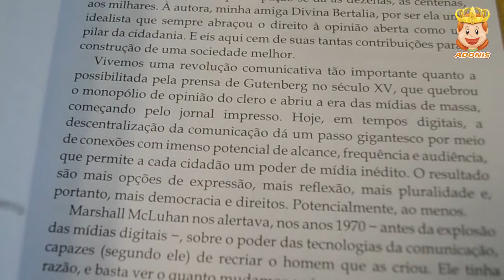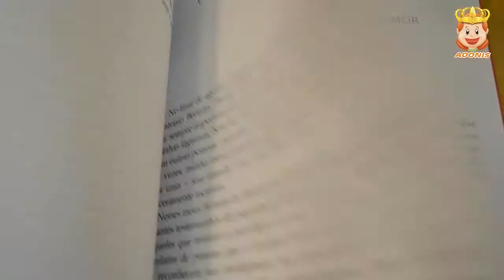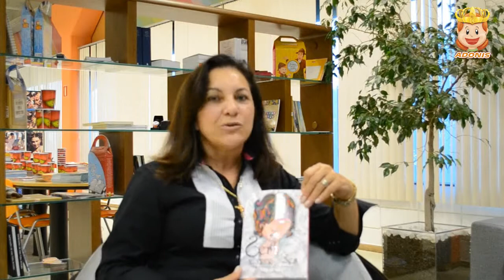Cem Expressões, o novo livro de Divina Bertalia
Divina Bertalia em sua recente visita à Editora Adonis contou um pouco sobre seu lançamento, 'Cem Expressões'.